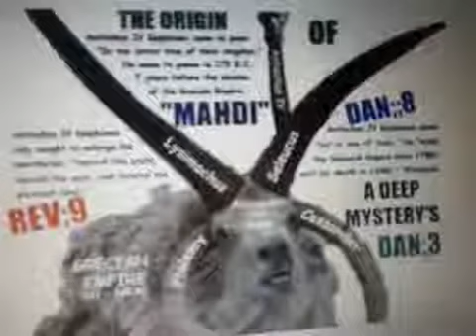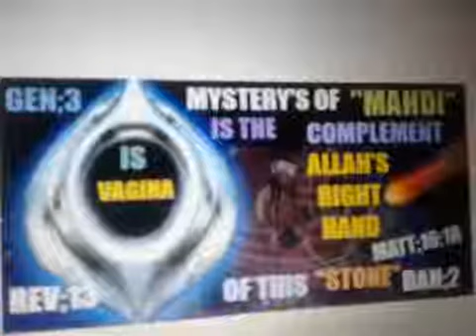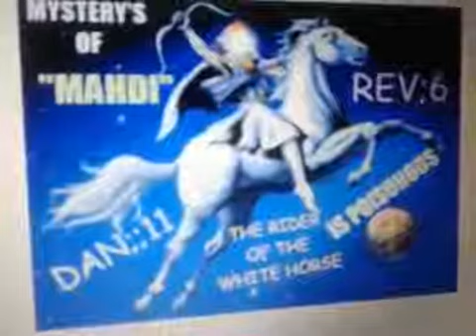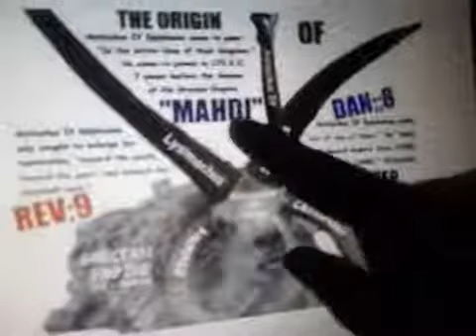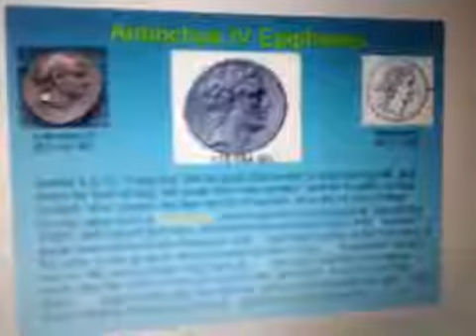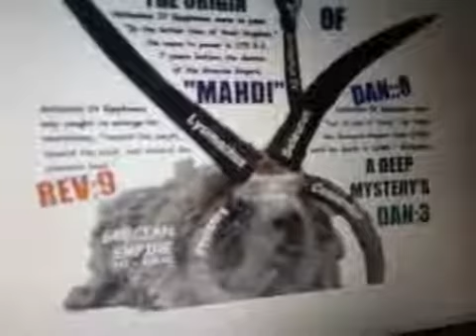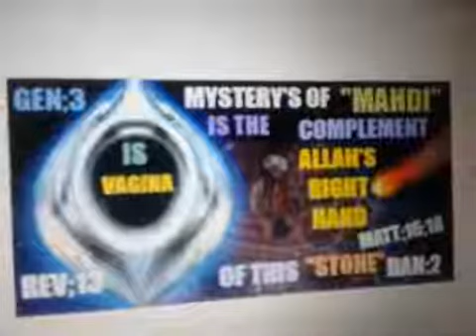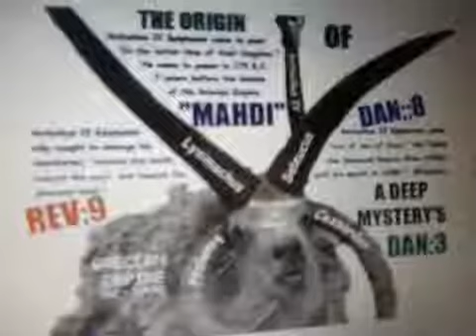THE MYSTERY OF MAHDI MEANS RESURRECTION OF DEMONS PT;;3, ( REVELATION 9 )